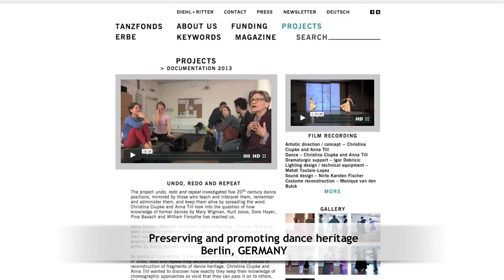Preserving and promoting dance heritage, Berlin, GERMANY